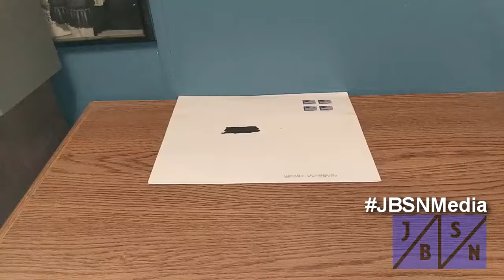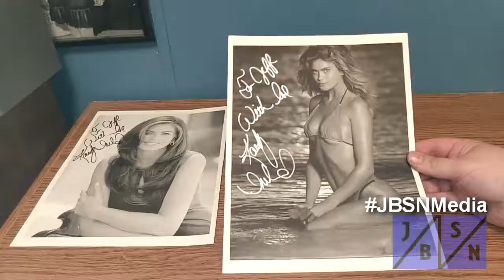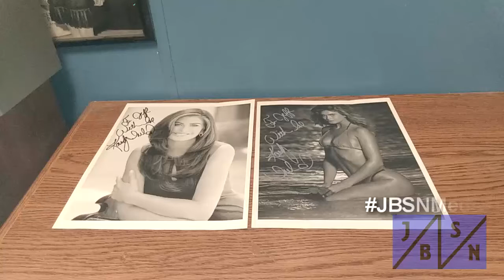TTM Autograph Report For 7/9/2022 | A "Model Luck" Success!!!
Today a wonderful person who has Modeled, Acted, Written Books, & Started Up Her Own Business Empire makes her way into my Autograph PC.